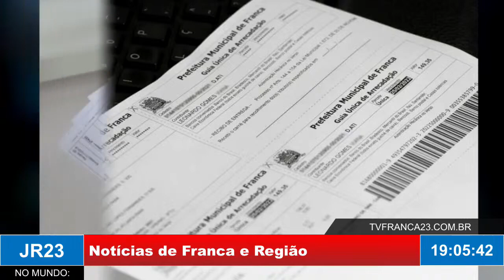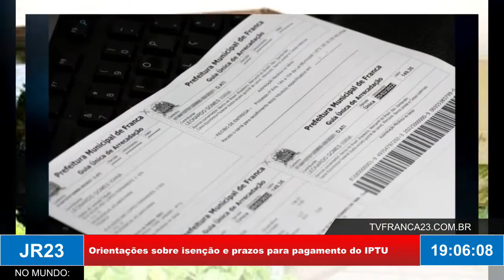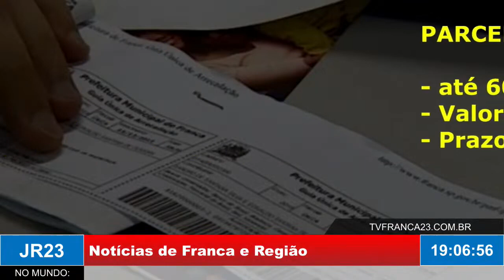Prazos para isenção, descontos e parcelamentos do IPTU em Franca